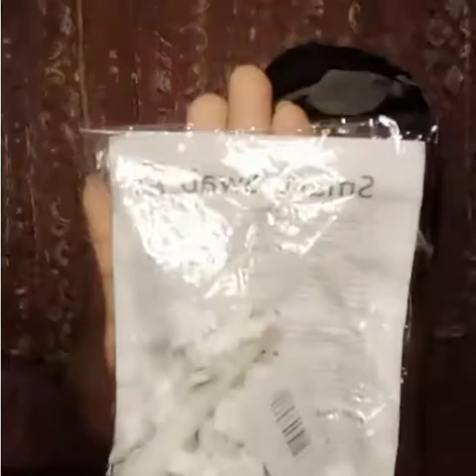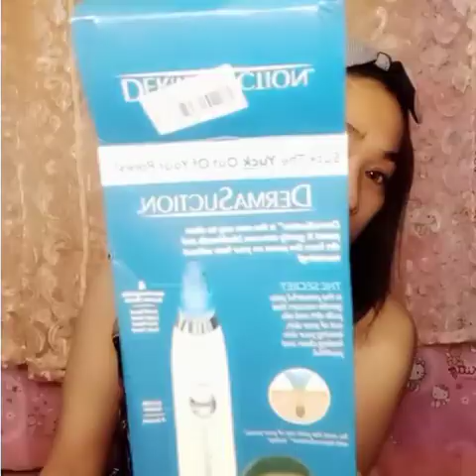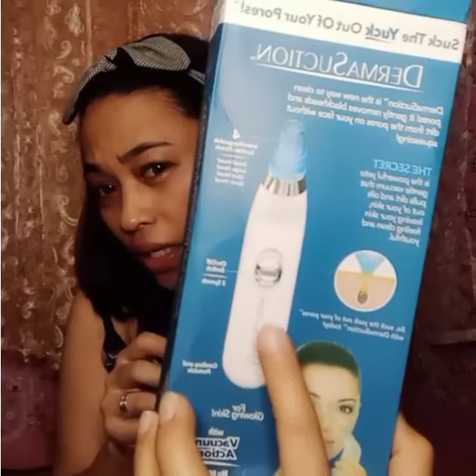UNBOXING ||dentalsuction and unexpected item